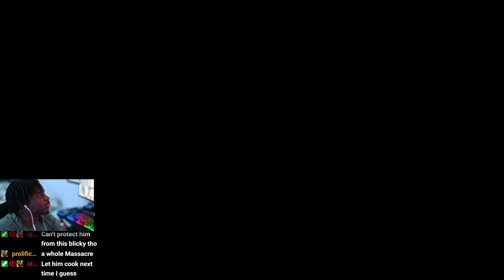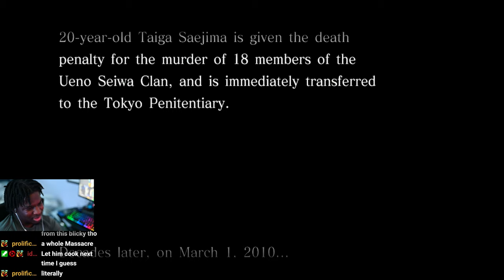Saejima's Story | Infer Plays: Yakuza 4 - Part 2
💙Socials💙